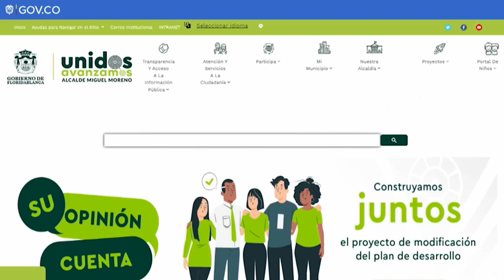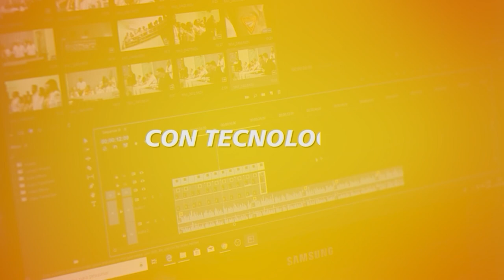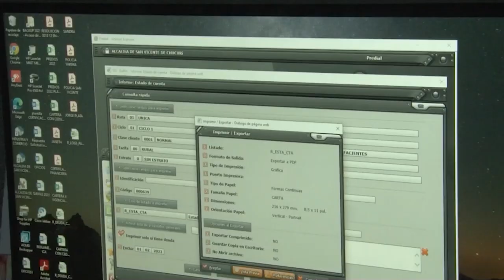Anécdotas e historias detrás del libro “Sin permiso” contadas por su autor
Rafael Díaz Meza, autor del libro “Sin permiso” es un santandereano que dedicó su vida al poder judicial. En el impreso, relata anécdotas de toda una vida con profesional.

Él, aceptó la invitación de Alfonso Pineda Chaparro para hacer una charla divertida, acerca del libro que será lanzado oficialmente en la próxima Feria Internacional del Libro en Bogotá”.

Diaz Meza está pensionado de la carrera judicial, vive en Piedecuesta y decidió escribir un libro con anécdotas, chistes, sugerencias e historias propias. “Debí esperar 50 años para que me dieran el título de bachiller”, dijo.